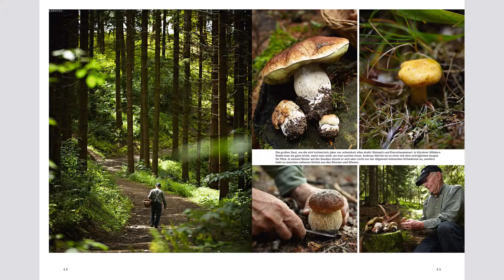Der Film zum Magazin "Beste Österreichische Gastlichkeit 2014/02"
In diesem Film werden die schönsten Impressionen aus dem neu erschienen Magazin "Beste Österreichische Gastlichkeit 2014/02" vorgestellt.